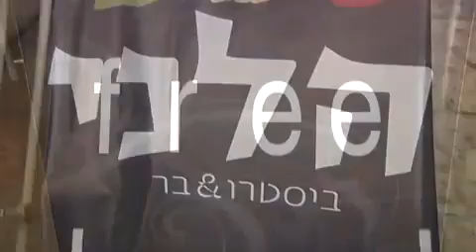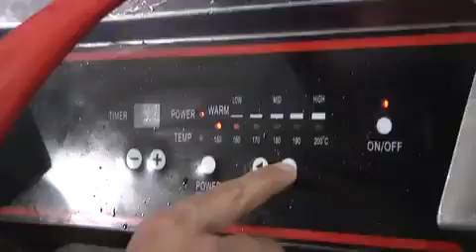‪Heleni Bistro Bar‬‏